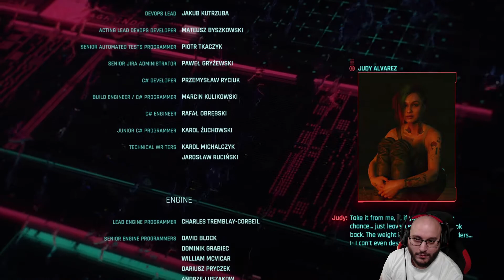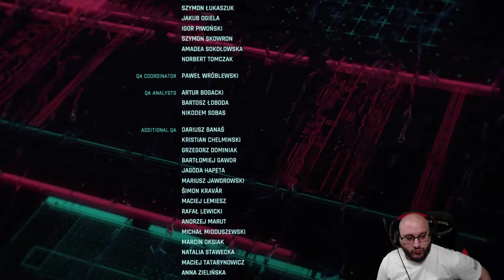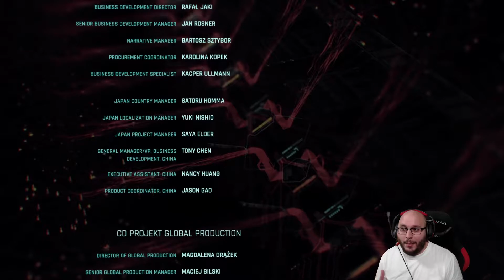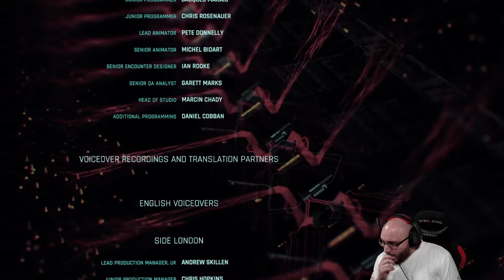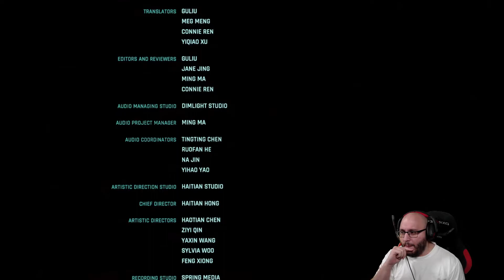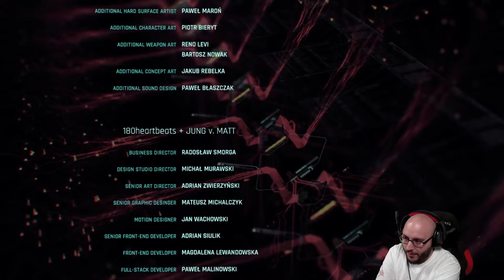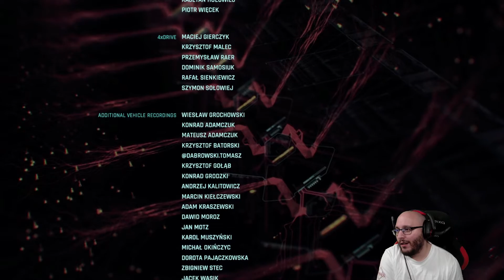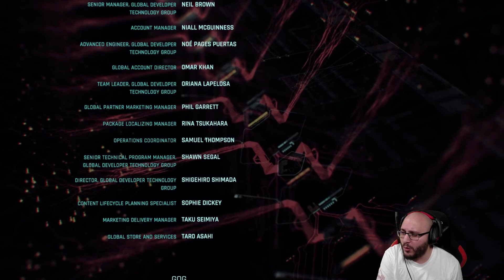Sayonara - [26] Cyberpunk 2077 Let's Play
Episode 26 of let's play Cyberpunk 2077 on PC.